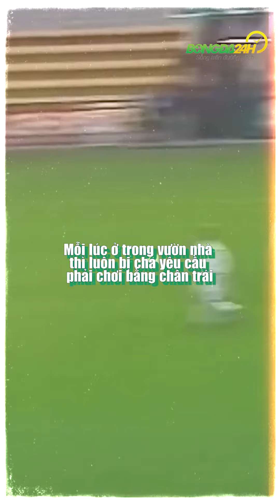Cái chân trái kỳ diệu của Kevin De Bruyne | Bongda24h Official